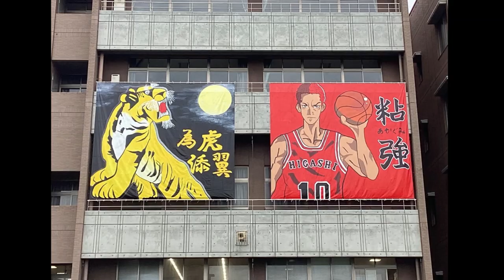第40回 体育祭開催 タイムラプスで見てみよう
2022年9月3日、3年ぶりに東福岡高校「体育祭」が開催されました。
今回は、校舎5階より固定カメラで撮影、
タイムラプスで1日を見てみましょう！